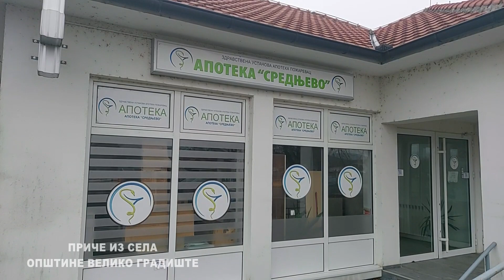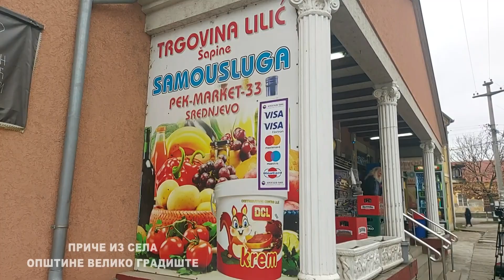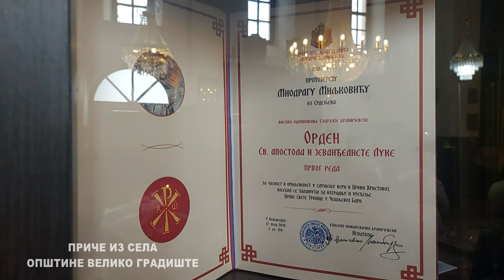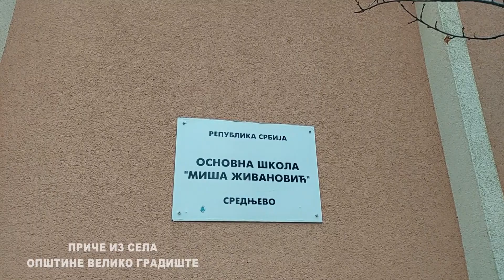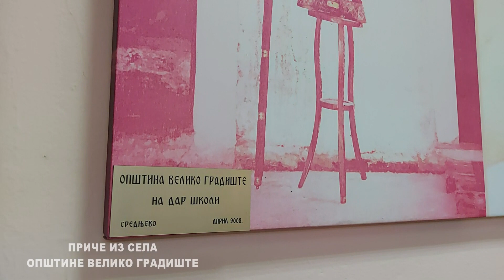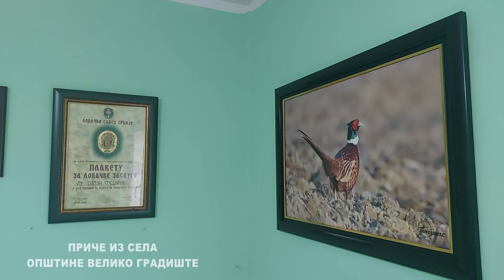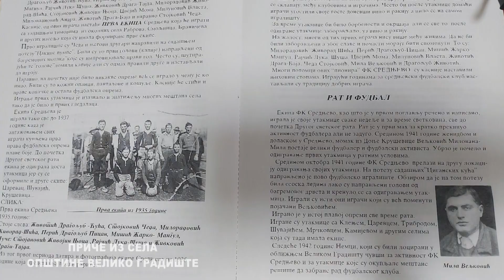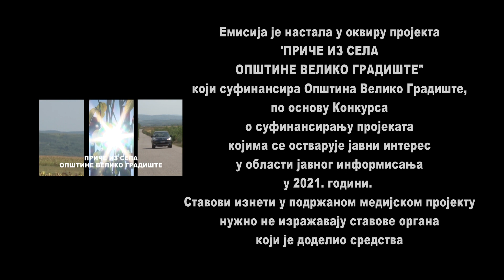Srednjevo// Priče iz sela opštine Veliko Gradište// RTV Mlava 2021.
Srednjevo// Priče iz sela opštine Veliko Gradište// RTV Mlava 2021.serijal podržala Opština Veliko Gradište